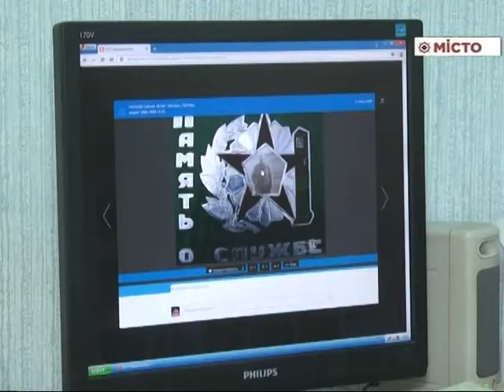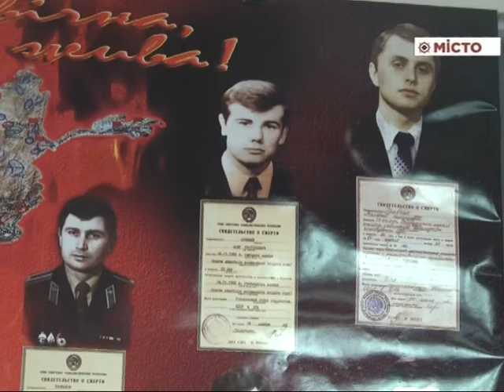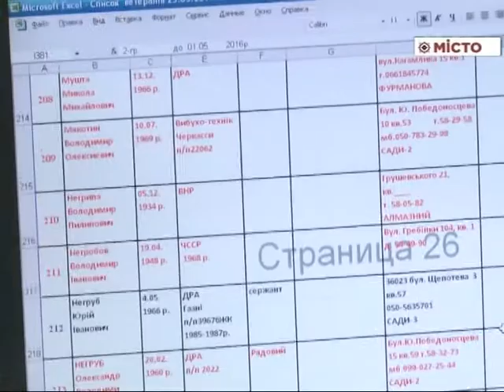Сьогодні в Україні – День прикордонника